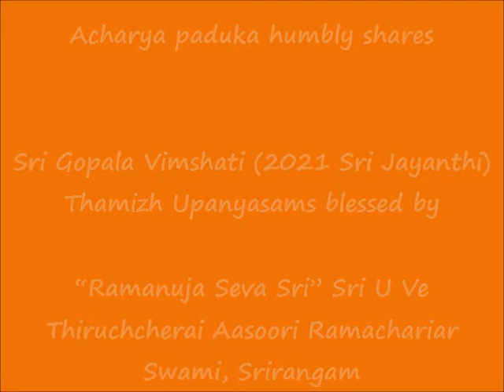17 - slOkA 16 - ஸ்ரீ கோபால விம்ஶதி (Sri Gopala Vimshati) - Thamizh Upanyasam - 2021 Sri Jayanthi